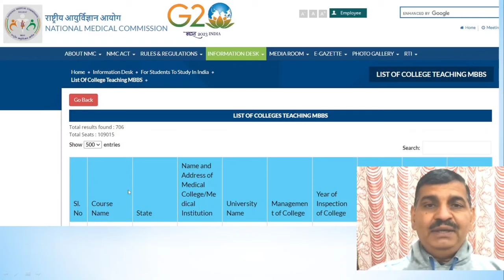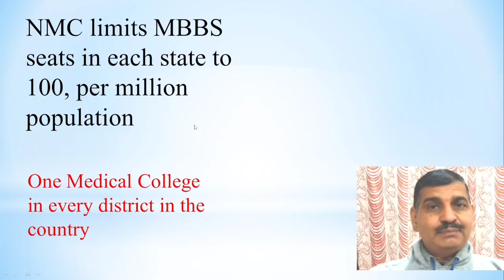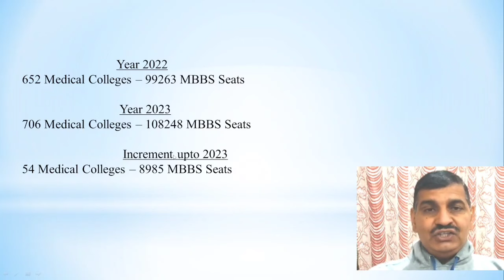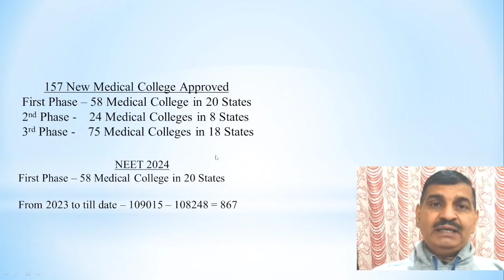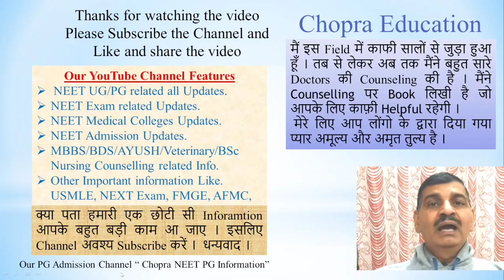NEET 2024 good news !! More MBBS seats increasing in 2024 !! Effect on cutoff? कितने States में.....